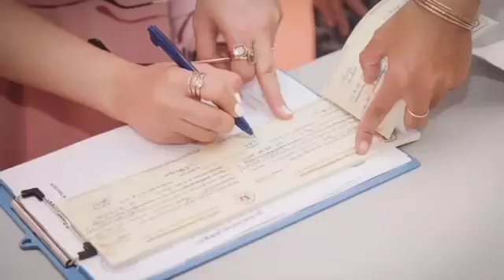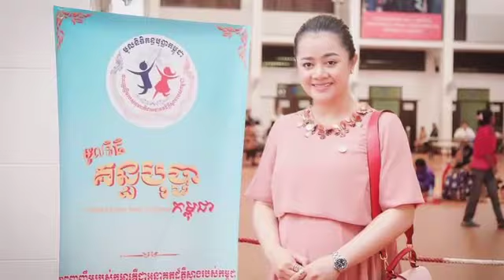ទឹកចិត្តប្រពៃ! អ្នកនាង ឪក សុគន្ធកញ្ញា បានយកលុយដែលលក់សំលៀកចាស់ៗទៅជូនមន្ទីពេទ្យគន្ធបុប្ផាក្នុងទឹកប្រាក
Wonderful!  Ms. Ok Sokun Kanha gives the money to the Kantha Bopha Hospital for the money.